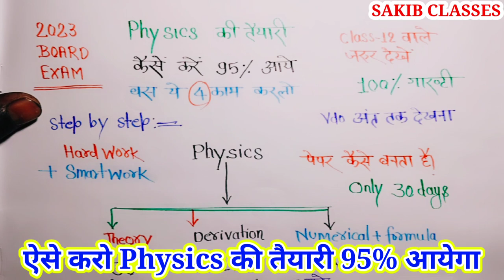मात्र 30 दिन ऐसे पढ़ो 70 नम्बर पक्का आयेगा Physics class 12 important questions 2023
मात्र 30 दिनों में 12th Physics की तैयारी कैसे करें//12th Physics mein 95% kaise laen//English 2023
Topics covered in this video:
1) 12th Physics ki taiyari kaise karen
2) how to prepare 12th Physics
3) 12th Physics mein topper kaise bane
4) 12th Physics mein 95% kaise laen
6) 12th Physics mein kya poochha jaega
7) physics ki taiyari kaise karen
8) how to prepare 12th physics
9) physics Mein 90% kaise laen

physics ki taiyari kaise karen class 12
how to pass in physics class 12th 2023
physics ki taiyari kaise kare 12th class 2023
class 12 physics ki taiyari kaise kare,physics ki taiyari kaise karen
class 12th physics mein pass hone ki trick
class 12th physics mein pass kaise hui
physics ki taiyari kaise yad karen
physics ki taiyari kaise kare 12th class
class 12 physics ki taiyari kaise kare 12th class 2023
class 12th physics ki taiyari shuru kaise kare

Physics class 12 important questions 2023 | 2023 Board Exam
Physics class 12 important questions 2023 up board, physics class 12 important questions 2023 english medium, Physics class 12 important questions 2023,up board exam 2023

Physics class 12 important questions 2023 up board
physics class 12 most important questions in hindi 2023
class 12 physics most important question 2023 up board